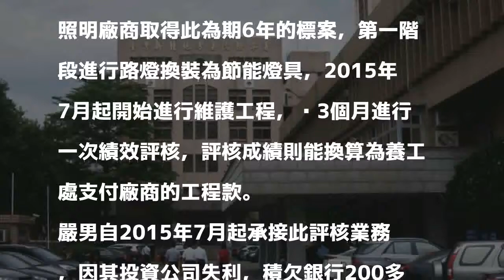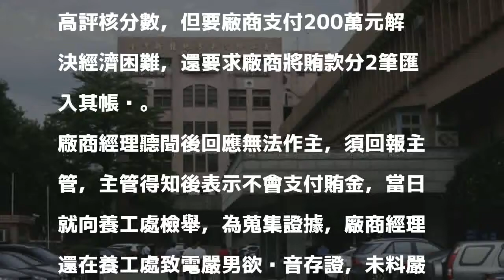投資失利手頭緊 土城公所約僱人員索賄200萬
〔記者陳慰慈／新北報導〕新北市嚴姓男子任職於新北市土城區公所工務課臨時約僱人員期間，負責節能路燈換裝暨維護案評核業務，涉嫌向廠商索賄200萬元，廠商不願支付向養工處檢舉，嚴男被依違反貪污治罪條例送辦，到案後坦承因投資失利欠債才萌生犯意，新北地檢署今將他起訴。2015年10月嚴男已離職。

發表評論評論如下。